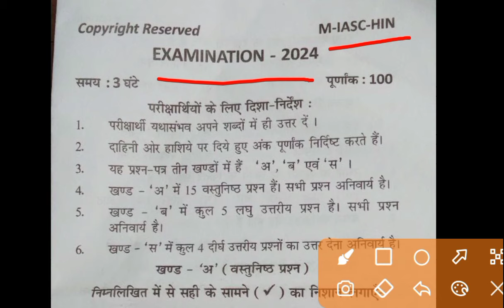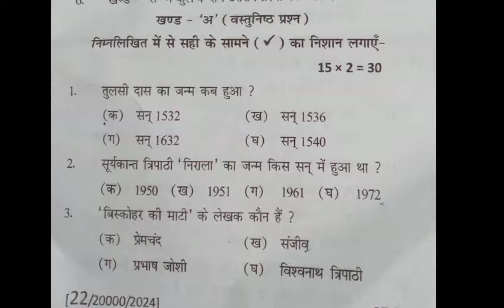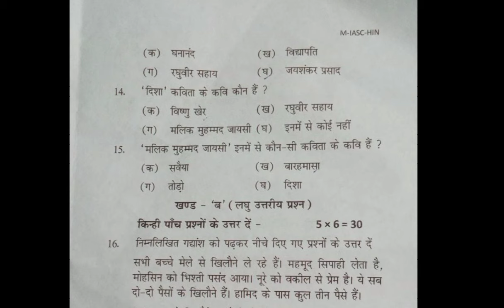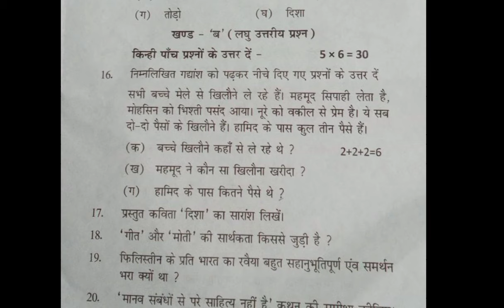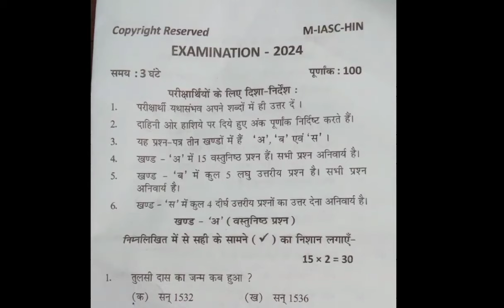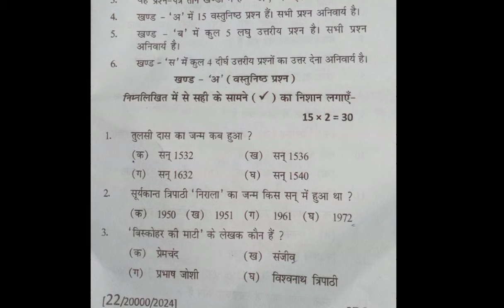Maulvi Exam 2024 Hindi Question Paper With Solution || Moulvi Hindi Answer Sheet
Maulvi Arabic Question paper 2023 | Maulvi PYQs |Maulvi 2023 ka Arabi Question Paper |Previous Question

Ignore keywords 😅

Maulvi Hindi Question paper 2023| Maulvi PYQs|Maulvi 2023 ka Question Paper|Previous Year Question

maulvi previous year question paper 2023
2023 ka paper
maulvi ka question paper
Maulvi 2024 ke sawalat
PYQs
maulvi previous year question paper
maulvi Urdu & Hindi Previous year question
maulvi Urdu Hindi PYQs
Maulvi 2023 Previous year question paper
Maulvi ka sawal
Maulvi Arts PYQs
Maulvi History Solutions
maulvi history previous year question
maulvi history solution
maulvi history answer sheet
Maulvi Islamiyat PYQs
Maulvi Science PYQs
Maulvi commerce PYQs
Maulvi Arts ka Urdu paper 2024
maulvi 2023 ke sawal kuchh aise hain
Maulvi ka important question

Maulvi Home Science Question paper 2023|
Maulvi PYQs|Maulvi 2023 ka Question Paper|Previous Question

Maulvi Exam 2024 PYQs Hindi & Urdu Previous Year Question With Solution | Maulvi 2023 ka PYQs